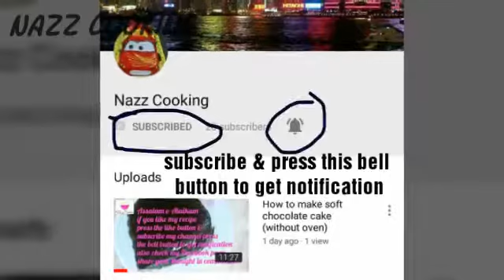Chicken mayo roll paratha / smoky chicken roll paratha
Chicken qorma

Kulfi with milk pwdr

Instant condensed milk

Vanilla ice cream without machine

Instant falooda

Cheesy chicken surprise